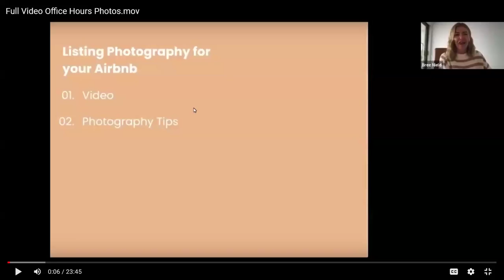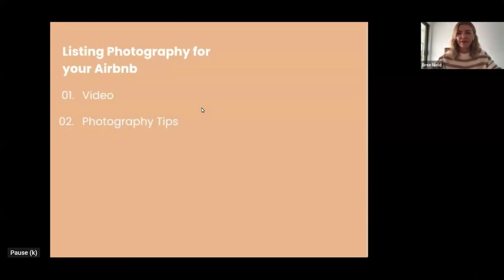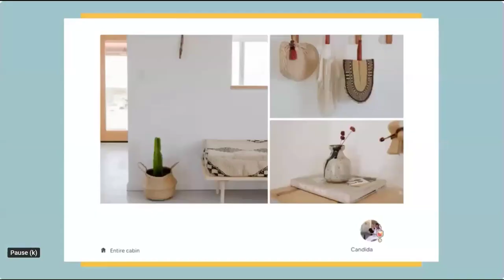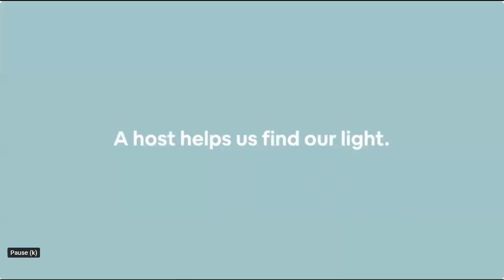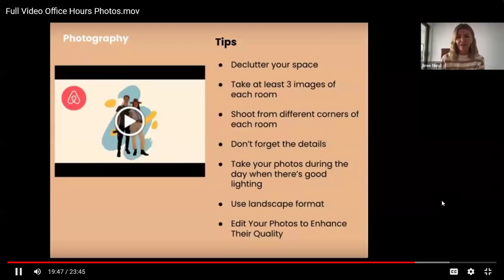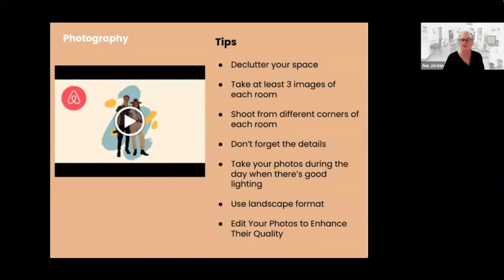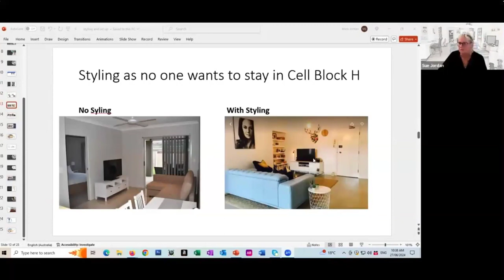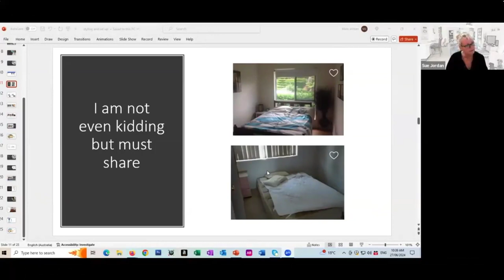Ready Set "Host it"- In importance of photos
The Ultimate guide to short term rental set up and self-management
From the author of the book "Ready Set Host it - The ultimate guide to setting up your short term rental.
Host and consultant  and coach with years of experience in running own successful short term rental business. Training and mentoring for short term rentals
Free on line set up if eligible through the Airbnb Ambassador program

This channel will take you through the contents of the book and then into hot topics and weekly tips from the hosting "Week that Was" sharing day to day experiences a host encounters and how to deal with it.

As the author of the book "Ready Set Host It - The Ultimate guide to setting up your Short Term Rental" Sue is happy to share her tips she has picked up over the years of running her own very successful Short Term Rentals. Sue is a Superhost on the Airbnb platform a Superhost Ambassador, Experienced Co Host,  Airbnb Community leader and international coach on Short Term Rentals. She is happy to mentor you through everything from Setting up on line to vetting and hosting your first guests.
If you have never hosted before you may be are eligible for a free mentoring service so please jump on her website to know more on how to get educated on hosting for FREE - That's right you might be eligible to have one on one mentoring from Sue for FREE - Link to Website to know about this FREE program
Happy Hosting :)